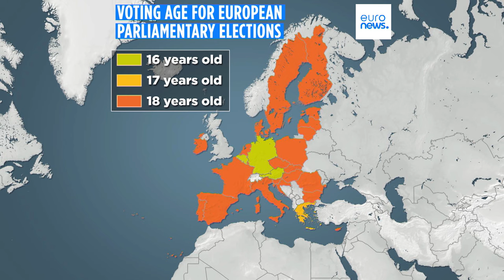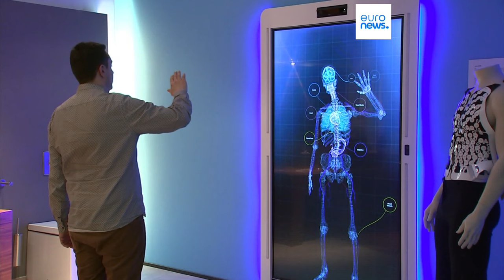Europa wählt - niedriges Wahlalter als Weg zur Stärkung der Demokratie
Bei den Europawahlen im Juni Urnengang wurde das Wahlalter in Österreich, Deutschland, Malta und Belgien auf 16 und in Griechenland auf 17 Jahre festgelegt. Jugendorganisationen sehen dies positiv, aber nur als einen ersten Schritt.